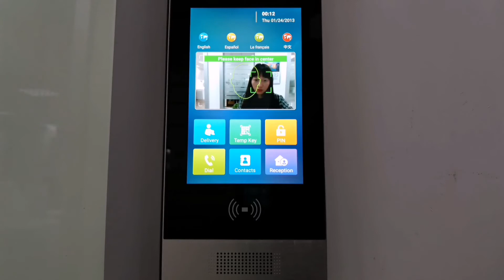Akuvox Intercom: Secure, Touchless Building Entry with Body Temperature Measurement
It's time to go touchless! Akuvox R29C-B Smart Doorphone supports automatic body temperature measurement. Watch the video to discover how it works.